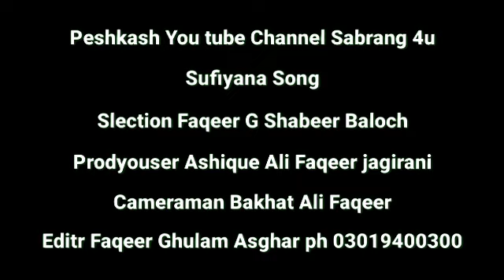Hosh Aqul Haeran JoThiyara Sindhi Hindi Saraiki Urdu Full Hd Sufi Song Awaz Docter Liaqat Ali Faqeer